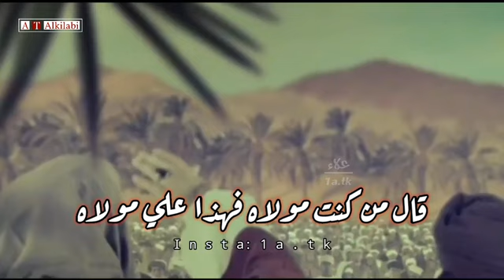٩ أكتوبر ٢٠٢٤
السلام عليك سيدي مولاي الامام علي ابا الحسن